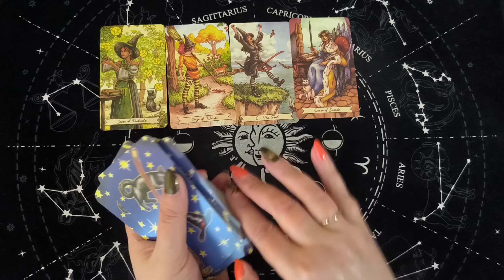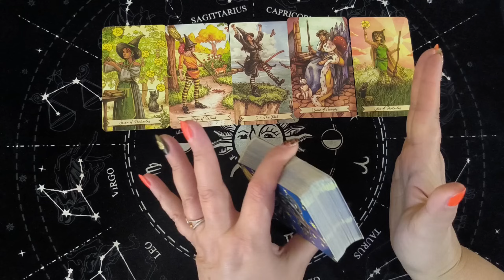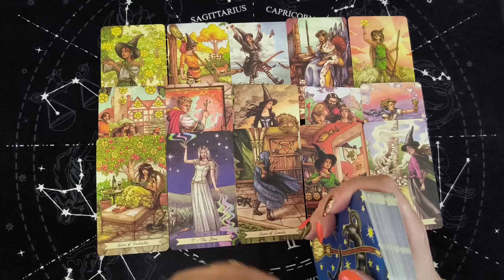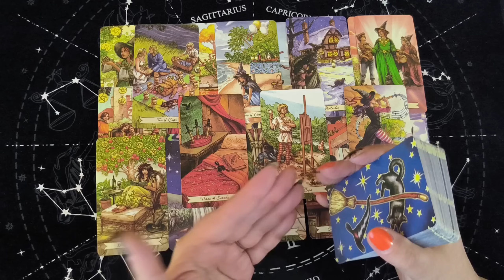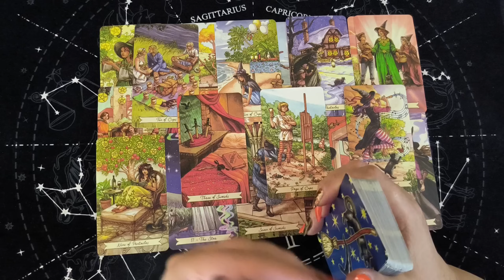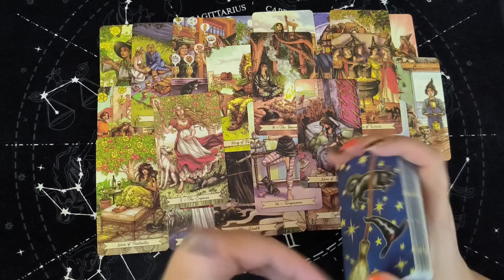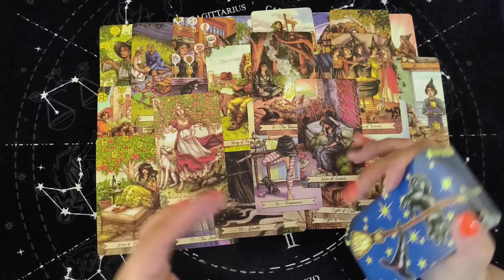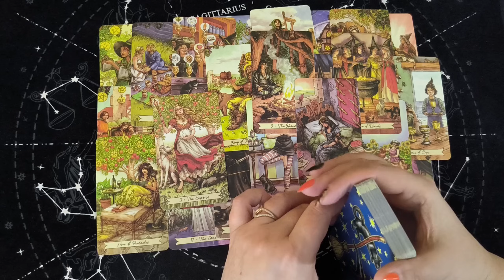Таро Для Мужчин💙Ваша Жизнь После Расставания❗️Какие Перемены На Пороге❗️Мужское Таро❗️Вика Таро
Смотрите таро для мужчин. СУПЕР РАСКЛАД ТАРО! Ваша жизнь после расставания. Какие перемены на пороге. Мужское таро. Расклад таро для мужчин. Карты таро для мужчин. Гадание  таро для мужчин. Таро для мужчин сегодня.